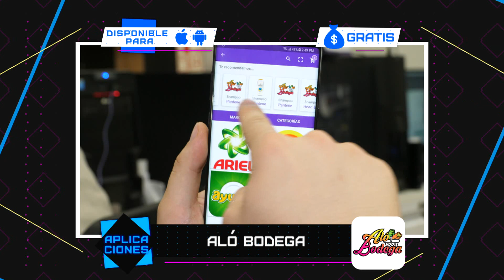Apps y juegos para smartphones - 19 de noviembre 2017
Estas son las apps que salieron en el programa de esta semana y aquí están los links para que las descargues: